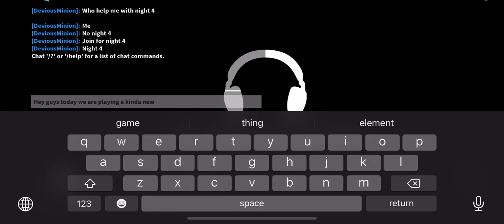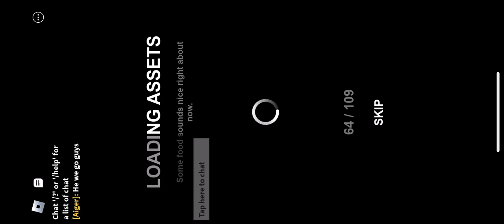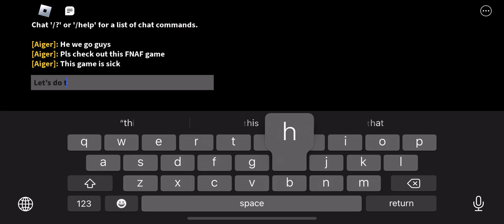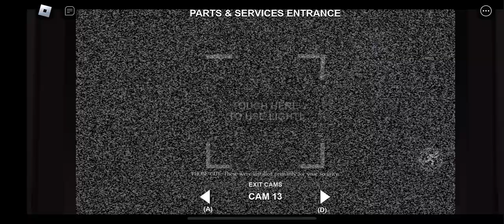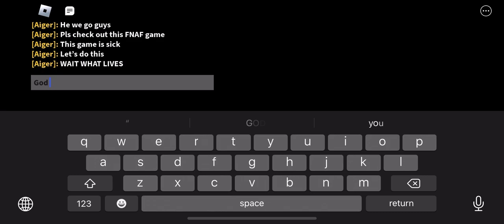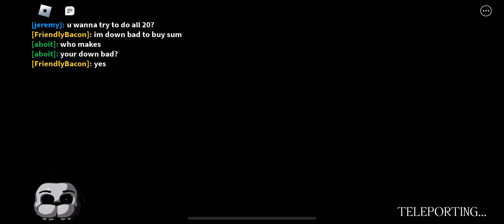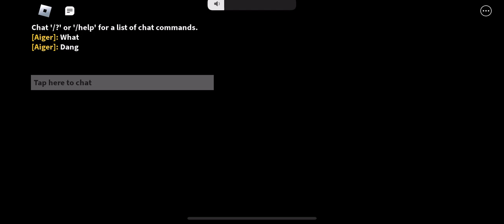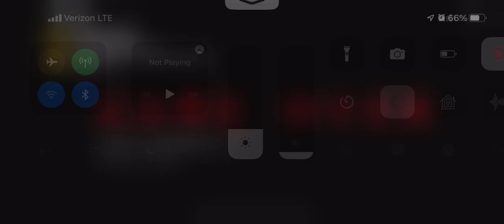Playing the new Fnaf game on Roblox FORGOTTEN MEMORIES.